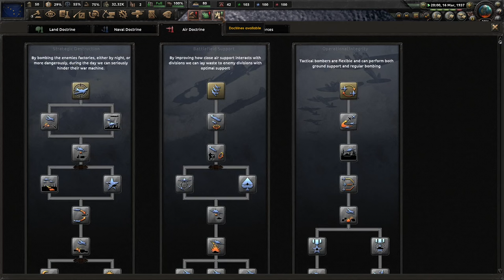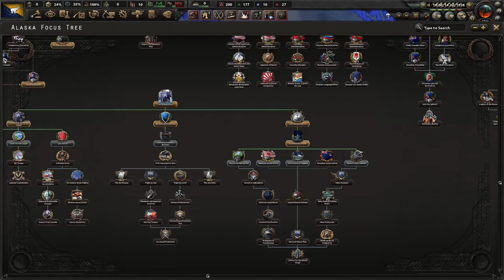Welcome To A Moderate Ayn Rand! Hoi4 - Kaiserredux, Alaska (Ayn Rand) #1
Alaska is not a state in 1936. However, with the failings of the Lower 48, we are going our own way with Ayn Rand leading us into the future. We will not be radical Objectivists, but we will carry its spirit forward and reunite the nation!